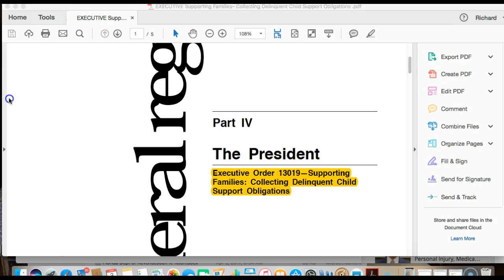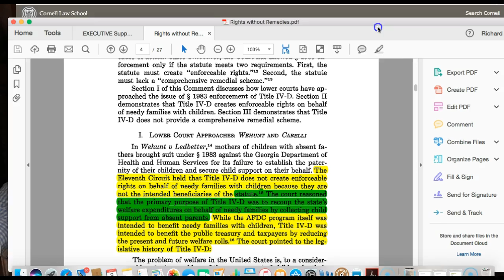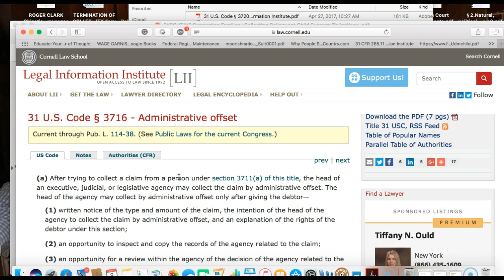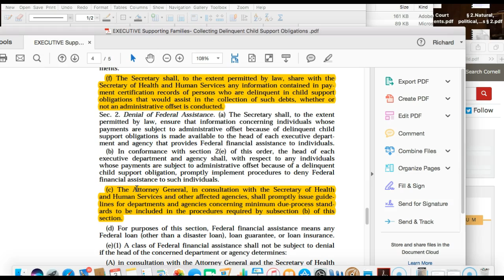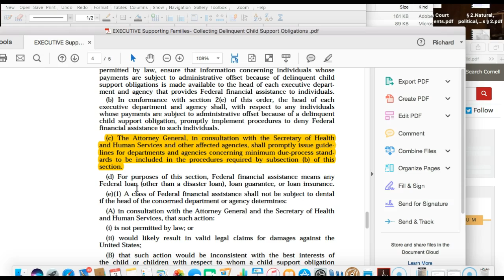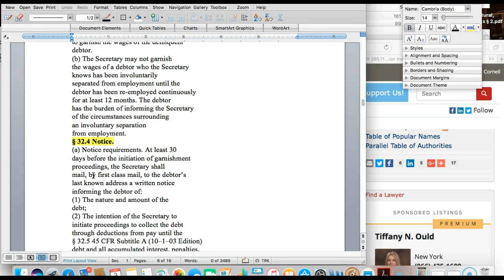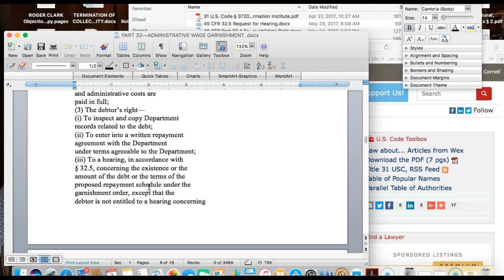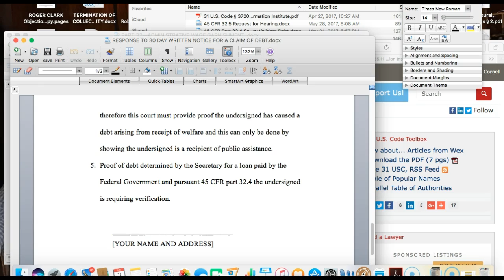THE PROPER WAY TO RESPOND TO NOTICE IN MAIL FOR CHILD SUPPORT DEBT OR UPCOMING COURT DATE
When you receive notice by mail that you owe child support debt or upcoming court for child support debt you must respond by mail the right way.